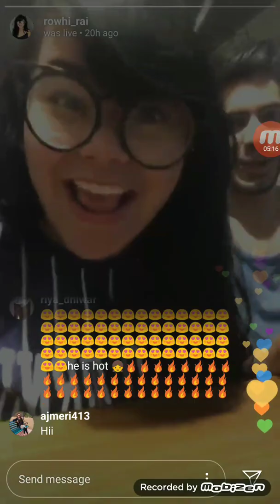Rowhi Rai Musically Tik Tok live Instragram Stream 6th May 2019